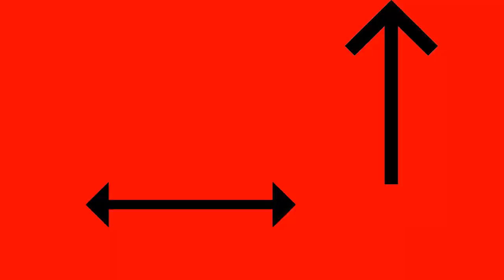योग दिवस के दिन मुस्लिमों में दिखा जबरदस्त उत्साह, योग करने के बाद कही ऐसी बात | Headlines India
international Yoga Day योग दिवस के दिन मुस्लिमों में दिखा जबरदस्त उत्साह, योग करने के बाद कही ऐसी बात देखिए